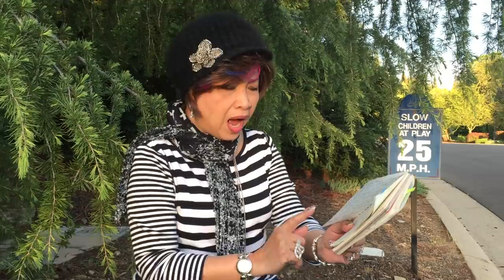ดาอยากด่า ตอน... "เหี้ยหัดว่ายน้ำ".. กรรม.. ดันจะบอกหนังสือสังฆราช สอนจรเข้ให้ว่ายน้ำ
ดาอยากด่า ตอน... "เหี้ยหัดว่ายน้ำ".. กรรม.. ดันจะบอกหนังสือสังฆราช
สอนจรเข้ให้ว่ายน้ำ

วาทกรรมไอ้เหล่ ณ.อัลไต  วีรกรรมไอ้ทะเหี้ยควายเหล่อัลไซเมอร์
มึงขี้ลืม ลืมขี้ ได้หมดจดเจงเจง...555
หะแรก จะดันทุรังเอาใจจีน จนจะเสียบ้านเสียเมือง ที่มึงพูดเสมอน่ะแหละว่า
"ขายชาติ"  วันนี้กลับลำ วาทกรรมสุดเท่ ว่า "หักดิบจีน"
ไม่ทำสัญญาแบบเดิมซะแร๊ะ  จะสร้างรถไฟความเร็วสูงแร๊ะ
ทำช้าไป 2 ปีแร๊ะ(เพราะไล่คนที่ทำออกไป) ไม่พึงจีนอีกแร๊ะ
ควรทำเองดีกว่า เพื่อให้เป็นของเรา ต้องลงทุนโครงสร้าพื้นฐานบ้าง
เป็นของเราเอง ภูมิใจกว่า.. ไอ้ควายมึงบอกใคร..
ก็แต่ก่อนๆนานมาแล้ว รัฐบาลปูเค้าก็จะทำอย่างนี้ ใช้งบ 2ล้านๆ
มึงจะบอกหนังสือสังฆราชเหรอ? เหี้ยเพิ่งจะหัดว่ายน้ำ ดั๊น จะสอนจรเข้ให้ว่ายน้ำ
ไอ้ควายยยยยยย! ใช้งบ 3 ล้านๆ.. อ้อๆๆๆๆ! ไม่ได้ไปแค่ โคราช
จะขยายไปที่อื่นๆอี๊กกก จะเชื่อมโลกไปถึงยุโรปปปปป
ไอ้ควายเหล่อัลไซเมอร์ ก็สมัย นายกปู เค้าไปเยือนโปแลนด์
เค้าก็พูดถึงเรื่องจีนสร้างทางรถไฟเชื่อมถึงโปแลนด์แล้วเว้ยเฮ้ยยยย!
เหล่พูดอีกว่า..กฎหมาย จะเป็นตัวทำให้เกิดความเท่าเทียมกัน
ถ้าเราปล่อยปละละเลย  ก็จะเกิดความไม่เท่าเทียมกัน
แล้วจะไปโทษใคร? ..ก้อโทษมึงอ่ะดิ ที่พูดมามันก้อถูกกกก แต่มึงทำอีกอย่าง
มึงสร้างตุลาการวิบัติต่างหาก กดขี่ประชาชนให้ไม่เท่ากับพวกมึง
ไอ้ควายยยย! มึงอัลไซเมอร์จริงๆ คนเค้ารู้ทั้งโลกสันดานของพวกมึง
ยังกระแดะ จะบอกหนังสือสังฆราช จะสอนจรเข้ให้ว่ายน้ำ
มึงอ่ะนะ.. แค่ตะกวด ..ทะเหี้ย เพิ่งหัดบริหารประเทศ เพิ่งหัดว่ายน้ำ
พาชาติฉิบหาย ล่มจม ดมขี้จีน แล้วว่าห้อม..หอม !!!555